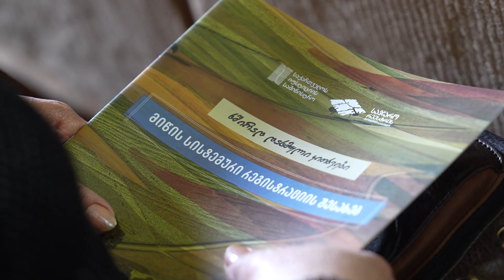შეხვედრა სიღნაღის მუნიციპალიტეტში